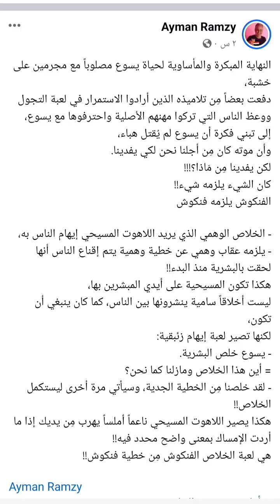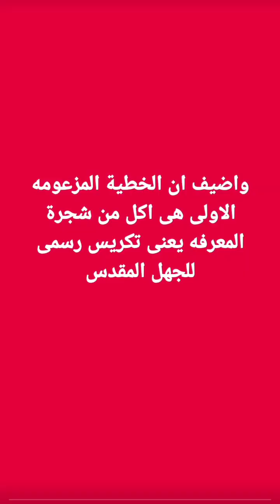اضمحلال الامبراطوريه المصريه , ☆@shadymakram8053